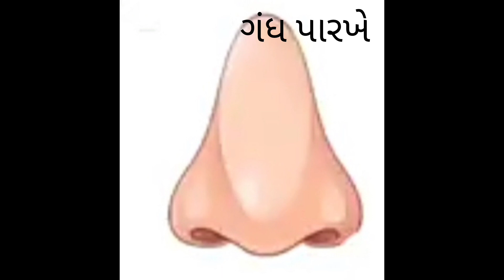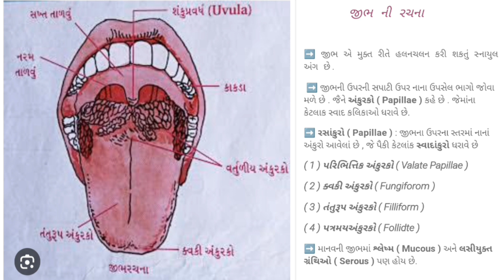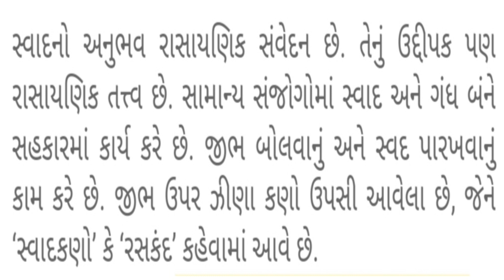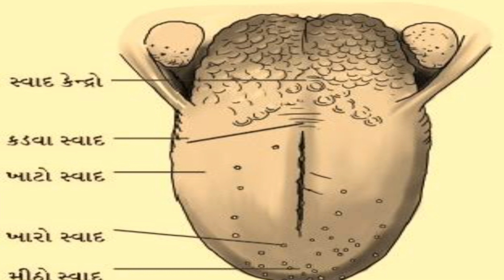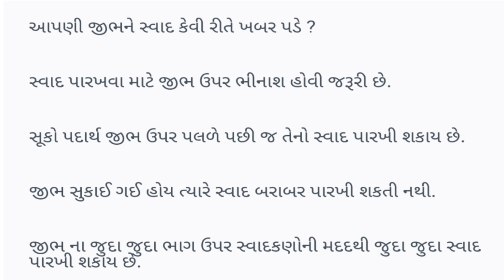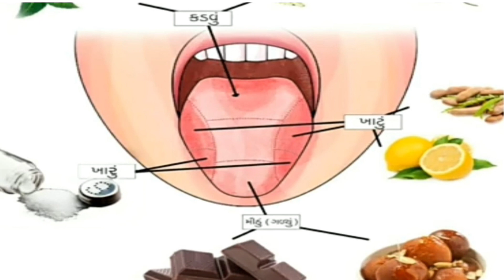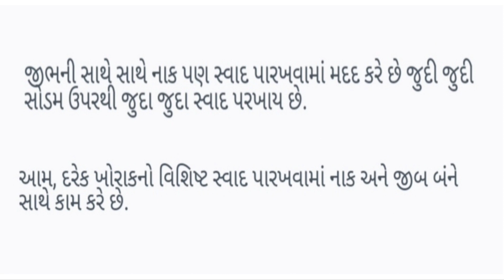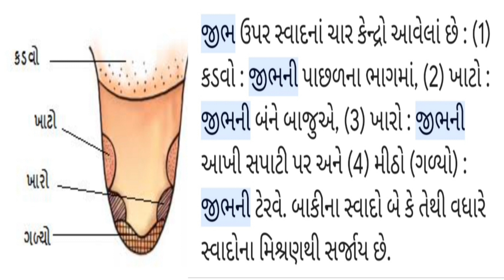ધોરણ 7 વિજ્ઞાન પ્રવૃત્તિ2.5 સ્વાદ પારખતા જીભનાભાગો dhoran7 vigyan Parts of the tongue types of taste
સ્વાદ પારખતા જીભના ભાગો ધોરણ7 વિજ્ઞાન પ્રવૃત્તિ2.5 dhoran7 vigyan Parts of the tongue types of taste
સ્વાદ પારખતા જીભના ભાગો ધોરણ 7 વિજ્ઞાન પ્રવૃત્તિ 2.5 dhoran7 vigyan Parts of the tongue different types of taste
Five sense organs
# પાંચ જ્ઞાનેન્દ્રિયોમાંથી એક
# STD 7 science for  All competative EXAM look like tet,tat
# navodaya